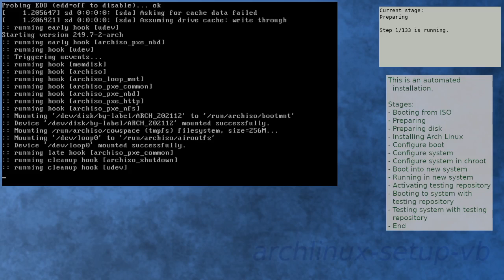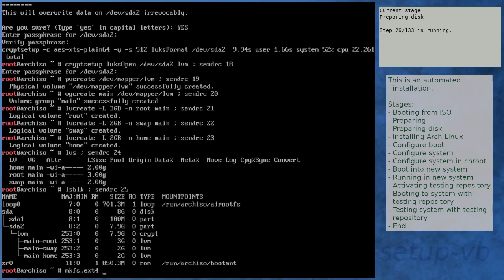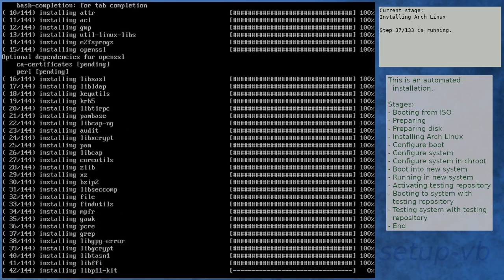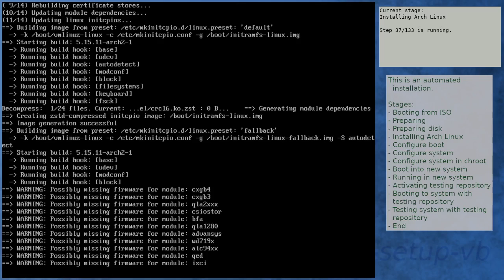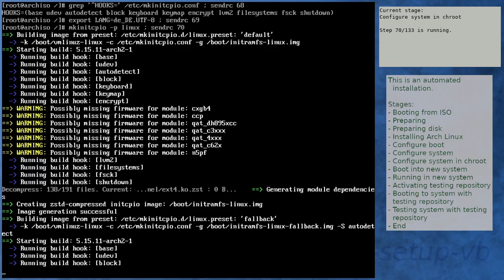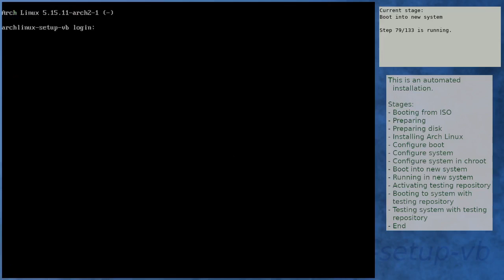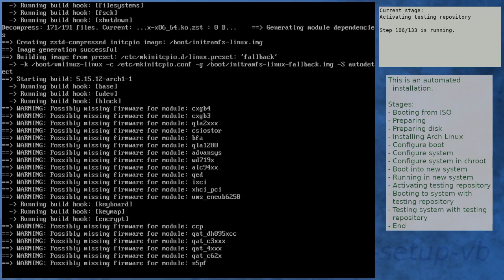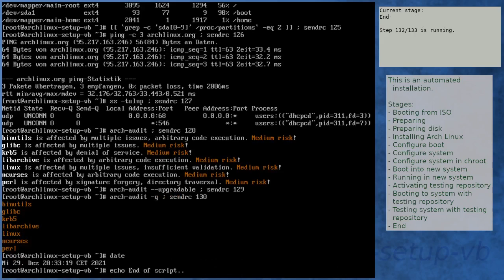Arch Linux installation recording to kernel 5.15.12-arch1-1 (testing)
Summary:
[00:00] Booting from ISO
[01:51] Preparing
[02:51] Preparing disk
[04:56] Installing Arch Linux
[11:09] Configure boot
[11:30] Configure system
[12:22] Configure system in chroot
[15:56] Boot into new system
[17:18] Running in new system
[18:47] Activating testing repository
[21:54] Booting to system with testing repository
[23:07] Testing system with testing repository
[24:27] End

Kernel details:
5.15.5-arch1-1 (ISO)
5.15.11-arch2-1 (after installation)
5.15.12-arch1-1 (after enabling [testing])